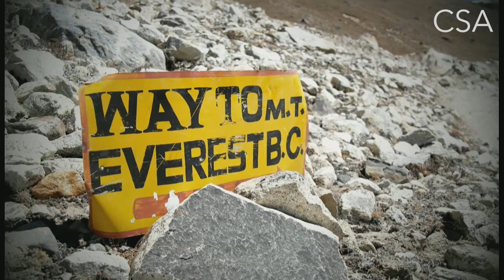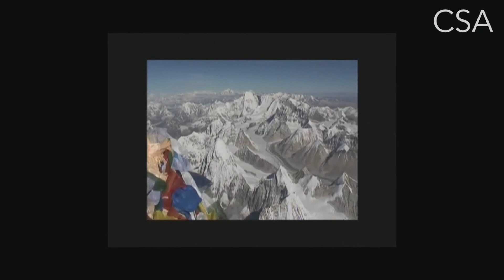Mountaineer & Leadership Expert Kenton Cool | CSA Celebrity Speakers